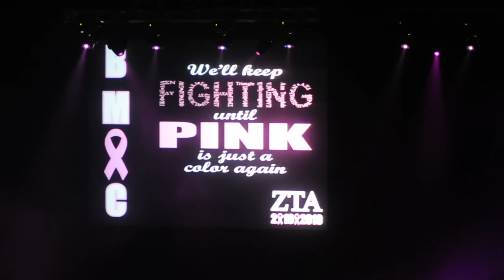Big Man on Campus 2010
The greek philanthropy Big Man on Campus raised over $127,000 for breast cancer research